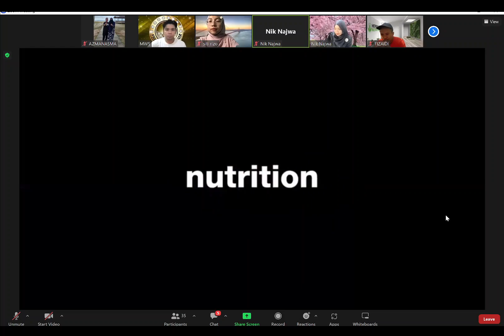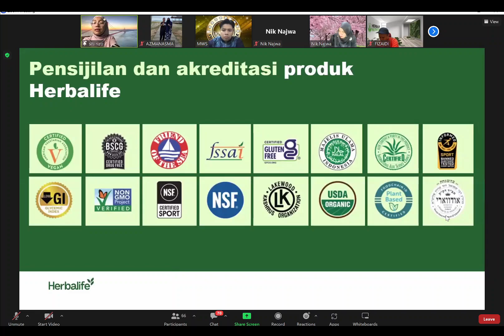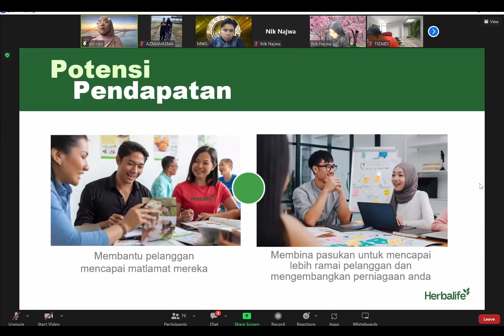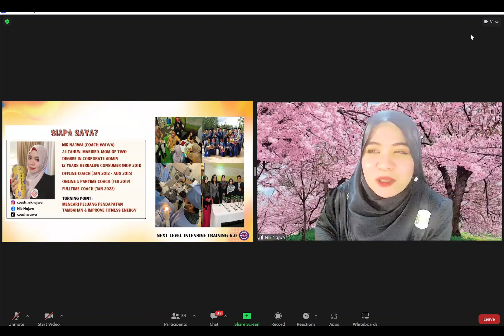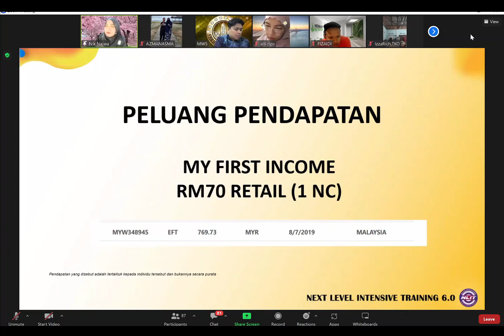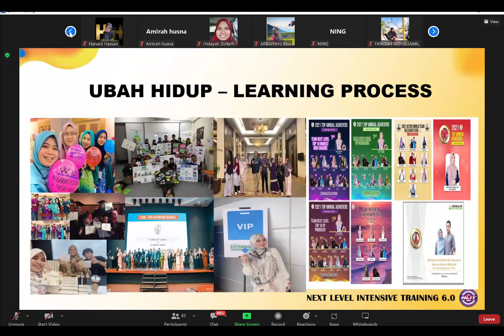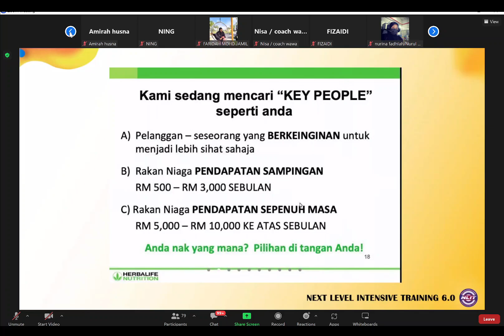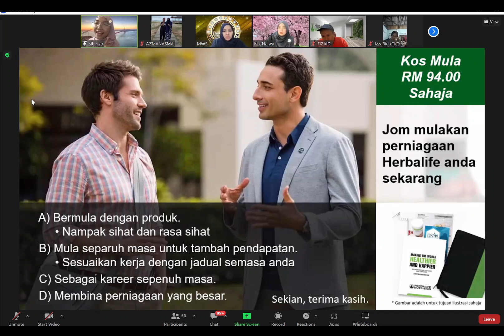HERBALIFE OPPURTUNITY MEETING [BM] ; COACH NIK WAWA